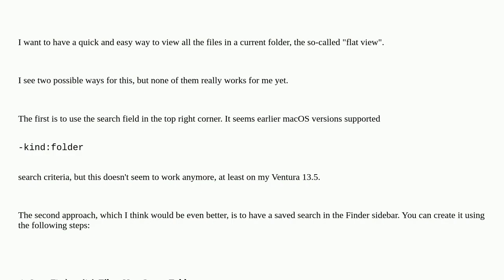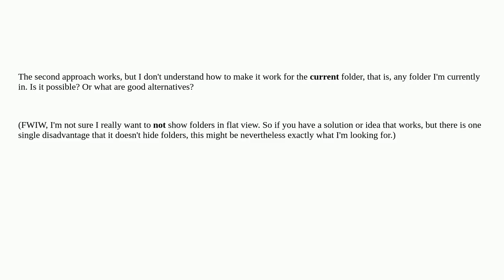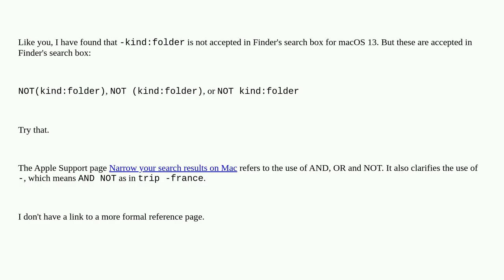Apple: To recursively show all the files in the current folder (= flat view)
To recursively show all the files in the current folder (= flat view)

A special thanks goes out to the community

  finder macos mac